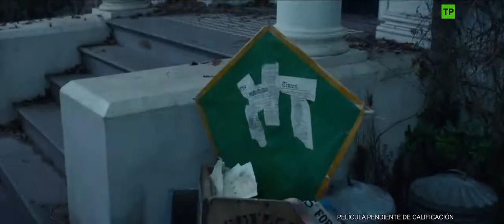El Regreso de Mary Poppins - Tráiler Oficial HD en Español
¡Mary, es maravilloso verte otra vez! Descubre el primer tráiler de 'El Regreso de Mary Poppins'!